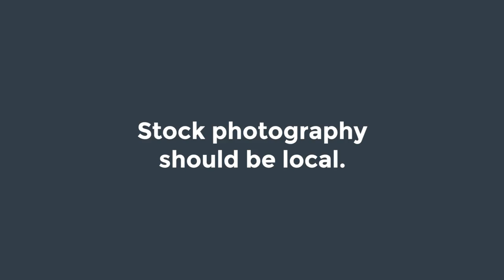AUSTOCKPHOTO // 100% Australian. 100% Royalty Free.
The ultimate uniquely Australian stock photography library.